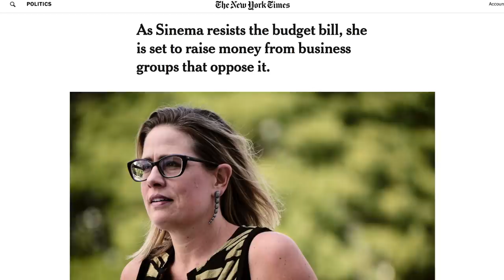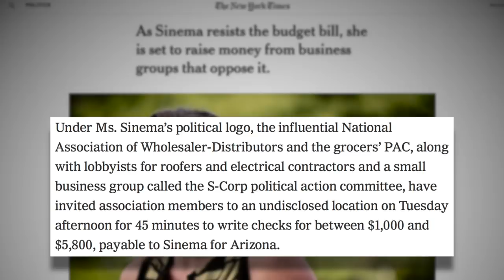Why Sinema is Obstructing Her OWN Party’s Agenda: She’s Blatantly Corrupt